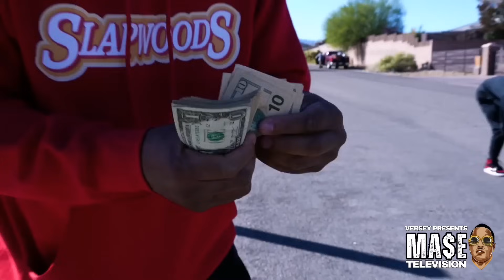Mase X Cam'ron on MDWOG Podcast | NO ADS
Ma$e & Cam'ron appear on Gillie & Wallo's "Million Dollaz Worth Of Game"